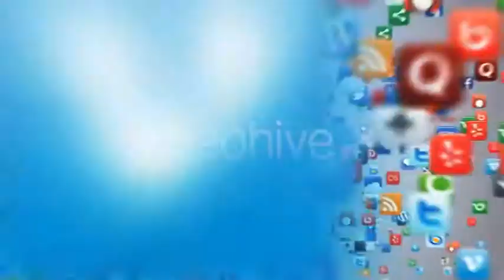After Effects Template : Flying Through Images Logo Reveal